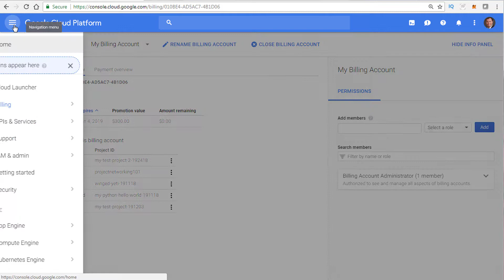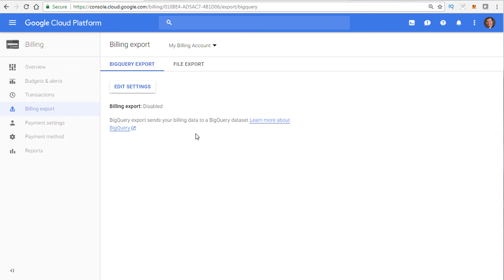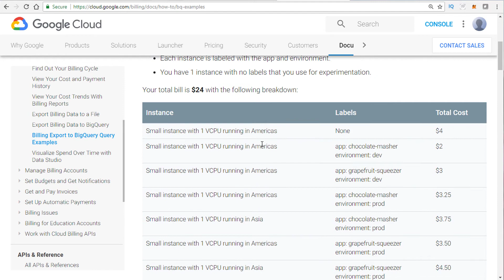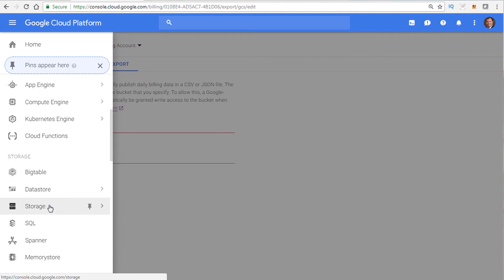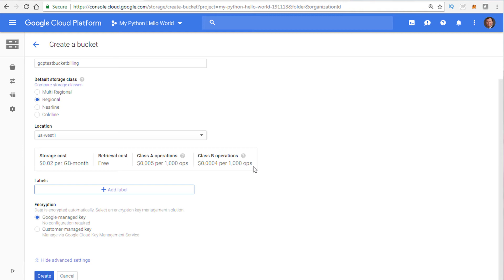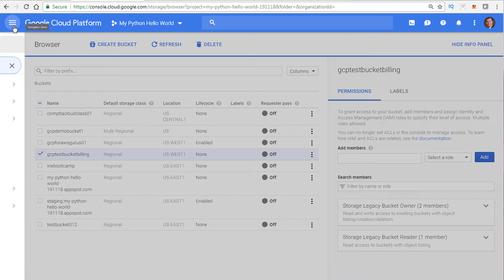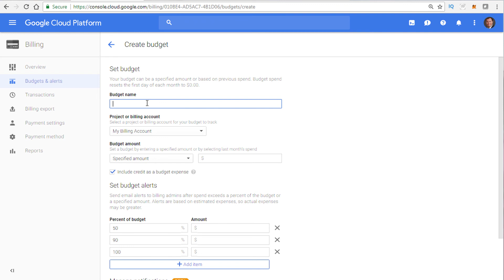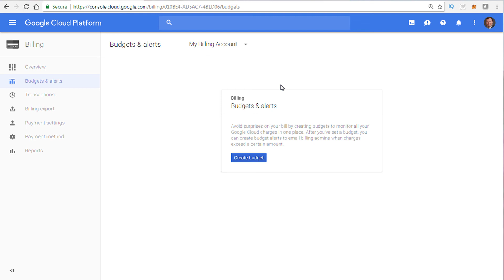GCP Associate Cloud Engineer Exam Mini Review Session 1 Biling Must Know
1.2 Managing billing configuration. Activities include:

Creating one or more billing accounts.
Linking projects to a billing account.
Establishing billing budgets and alerts.
Setting up billing exports to estimate daily/monthly charges.

Associate Cloud Engineer Practice Questions.

An Associate Cloud Engineer deploys applications, monitors operations, and manages enterprise solutions. This individual is able to use Google Cloud Console and the command-line interface to perform common platform-based tasks to maintain one or more deployed solutions that leverage Google-managed or self-managed services on Google Cloud.

The Associate Cloud Engineer exam assesses your ability to:

check Set up a cloud solution environment
check Plan and configure a cloud solution
check Deploy and implement a cloud solution
check Ensure successful operation of a cloud solution
check Configure access and security

Google Cloud Platform Professional Cloud Architect Certification Crash Course
Google CLoud Platform Cloud Architect Certification Crash Course

Google Cloud Platform Cloud Architect Certification Crash course is a great place to start your path to Google certification. In this two-day course, you learn all about the Google Cloud Platform and the objectives covered in the Architect Certification exam. Explore what GCP is and how it benefits an organization along with fundamental terminology and concepts, key services like Cloud Storage, Cloud Bigtable, Cloud SQL, Cloud Launcher and App Engine. The training also walks you through how to create an account and apply important first steps to securing that account; how to identify key services offered for compute, storage, database, and other solutions; and finally how to prepare to take the GCP Cloud Architect Exam

With your continued support I will invest in better quality content and monthly prize drawings...  Please check the video description for links for discounted services if applicable.

Check out my Google Cloud Platform Cloud Architect Test Prep Practice Questions. Just like the exam experience.

GCP  A Google Certified Professional - Cloud Architect enables organizations to leverage Google Cloud technologies. Through an understanding of cloud architecture and Google technology, this individual can design, develop, and manage robust, secure, scalable, highly available, and dynamic solutions to drive business objectives.
A Google Certified Professional - Cloud Architect has demonstrated in our assessment their ability to:
check Design and plan a cloud solution architecture
check Manage and provision the cloud solution infrastructure
check Design for security and compliance
check Analyze and optimize technical and business processes
check Manage implementations of cloud architecture
check Ensure solution and operations reliability

Projects
In Google we use what is called a Project to help facilitate organization of services and objects and also use this method of segmentation for billing and accounting.
Each Cloud Platform project has:
- A project name, which you provide.
- A project ID, which you can provide or Cloud Platform can provide for you.